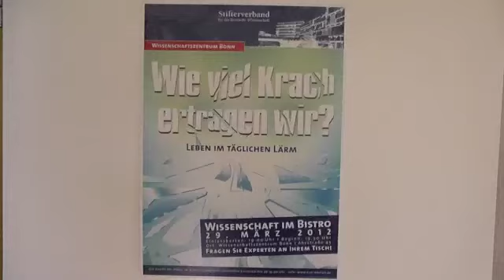Wie viel Krach ertragen wir? - Wissenschaft im Bistro in Bonn am 29.03.2012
Bonn gehört zu den lautesten Städten in Deutschland. Kann man sich an soviel Lärm gewöhnen? Wie reagieren Körper und Seele auf konstant hohe Dezibelzahlen? Wann wird der Schall zur Qual? Welche Wege gehen Ingenieure und Akustiker, um den Verkehr „leiser", unsere Arbeits- und Lebenswelt ruhiger zu machen? Ist eine laute Gesellschaft der Preis für hohen Lebensstandard? Wie gelingt eine Balance zwischen Mobilität und Ruhe?

Darüber diskutierten Bürgerinnen und Bürger mit Experten bei „Wissenschaft im Bistro" am 29. März 2012 im Wissenschaftszentrum Bonn. Der Titel der 11. Ausgabe dieser Veranstaltungsreihe lautete: „Wie viel Krach ertragen wir? Leben im täglichen Lärm". Journalistinnen vom TRIO MedienService führten durch den Abend.

Die Experten:
Professor Dr. Rainer Guski, Umwelt- und Kognitionspsychologe, Ruhr-Universität Bochum
Professor Dr. Jürgen Hellbrück, Gesundheitspsychologe, Katholische Universität Eichstätt-Ingolstadt
Dipl.-Ing Thomas Myck, Umweltbundesamt Dessau
Professorin Dr. Brigitte Schulte-Fortkamp, Psychoakustik, Technische Universität Berlin

Wissenschaft im Bistro ist eine gemeinsame Veranstaltungsreihe von TRIO und dem Stifterverband für die Deutsche Wissenschaft.